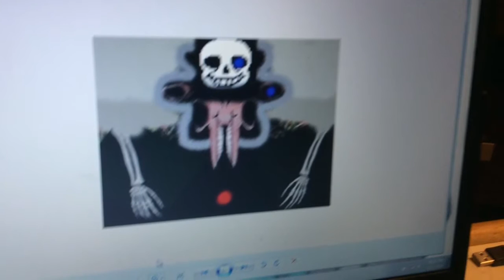Some stuff I've done in photo shop....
UNDEAD Dhelmise